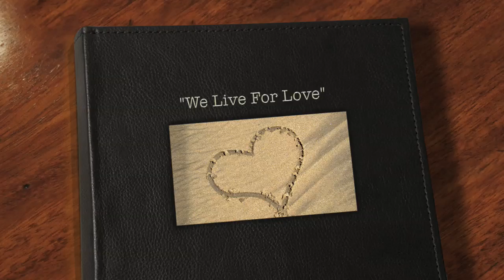Dave Stewart and Brian Larsen Demo: "We Live For Love"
Please understand that this is just a demo and that the vocals were recorded in a single take while the idea was still fresh, so don't judge the vocals too harshly. Otherwise, enjoy! :-)

LYRICS:

And when you fall asleep
Do you still think of me?
And the simple place
I occupy in your heart
So now it's getting late
Though I see you every day
I can feel you pushing us apart

CHORUS:
But when I hold you
Though I'm wishing you will stay
Your heart moves on
And I watch you slip away

Now I've so many questions
So much doubt in my mind
And now the simple place
Is crumbling from inside
I know that I don't belong here
But I can't get to you
To save you from this pain you're going through

BRIDGE:
When hope is not enough
We live for love

I still want you to stay with me

SOLO
(I still want you to stay)

But when hope is not enough